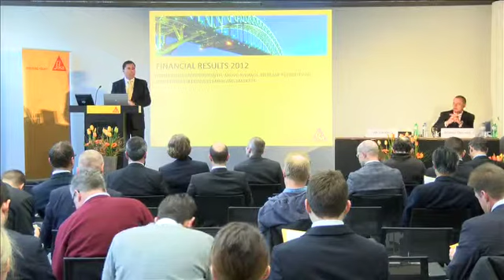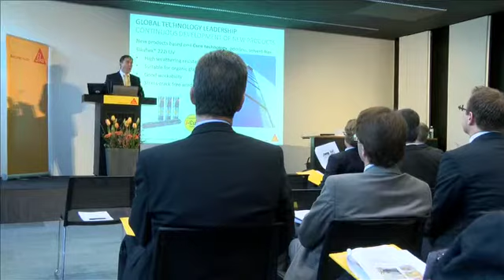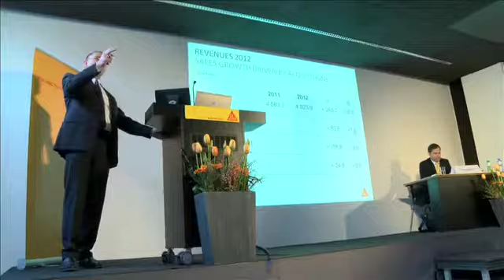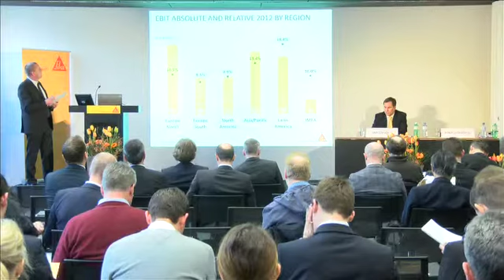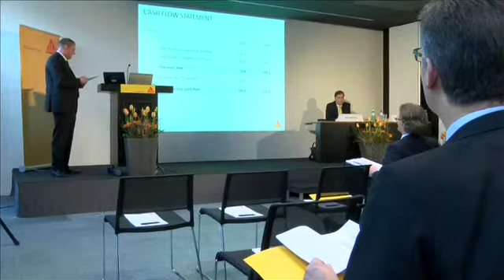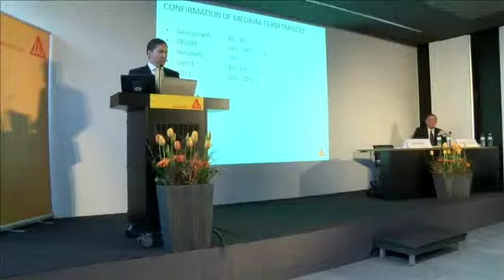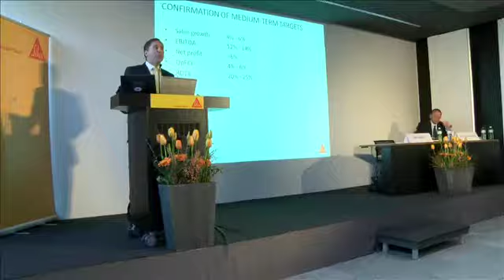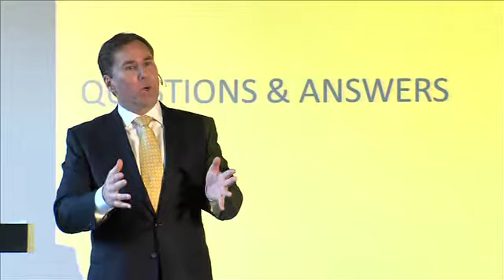Sika Media Conference and Analyst Meeting - February 28, 2013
Announcement of the Results 2012 of Sika AG.